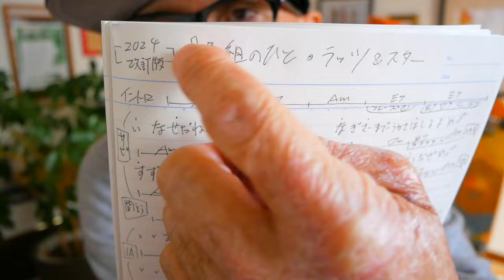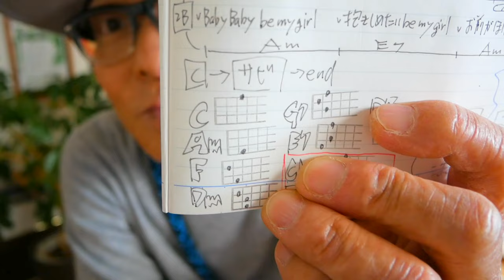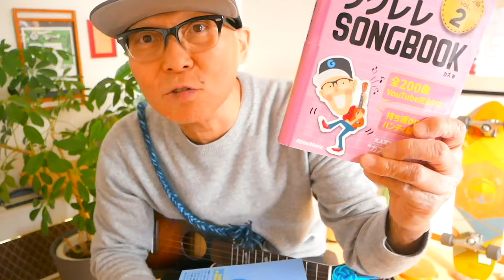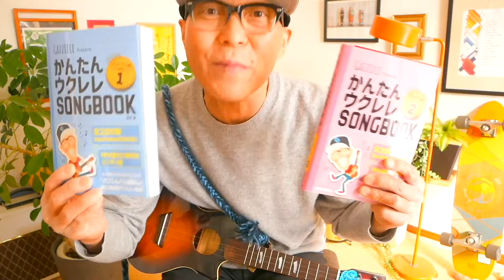【2024改訂版】め組のひと / 鈴木雅之・ラッツ＆スター《ウクレレかんたんコード&レッスン》め組のひと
・初心者Ver 2:03　・かっこいいVer 22:26